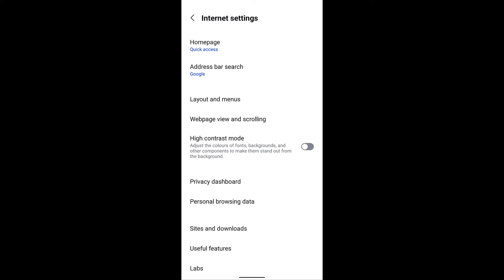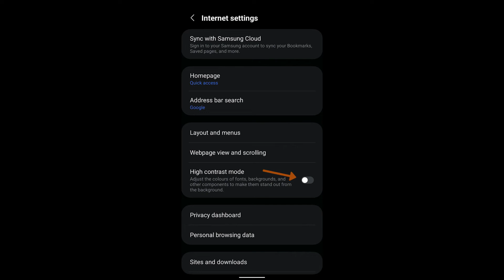How to Enable Dark Mode or Light Theme in Samsung Internet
In this tutorial, I have shared how to enable or switch to the dark mode or light background on the Samsung Internet browser. You can choose the color theme to become dark.

Alternatively, you can also enable the website to turn into a dark theme. There is also an option to enable contrast mode, which will further improve the accessibility for reading.

@BrowserHow - Web Browser How-to's!